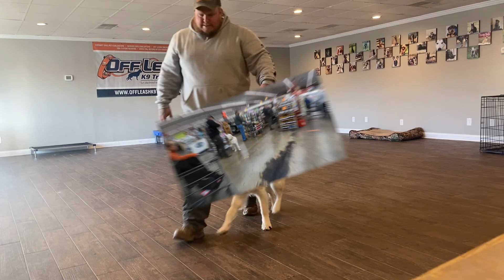Tucker Best Off Leash Retriever// Off Leash K9 Training Nashville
Contact Off Leash K9 Training Clarksville TN, LLC. to train YOUR dog!

Off-Leash K9 Training (OLK9) is an off leash dog training business owned by Jacob Robinson, and is based in Clarksville,TN.